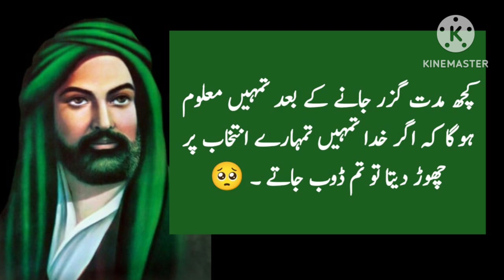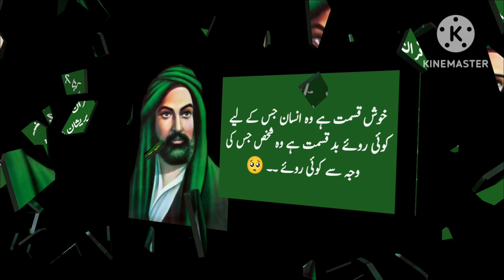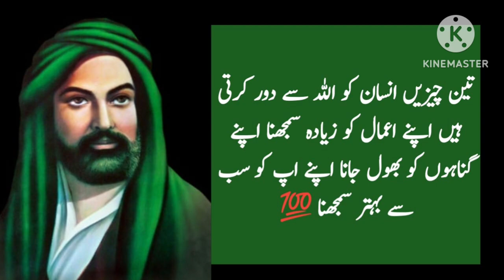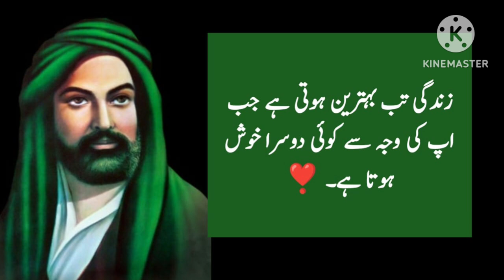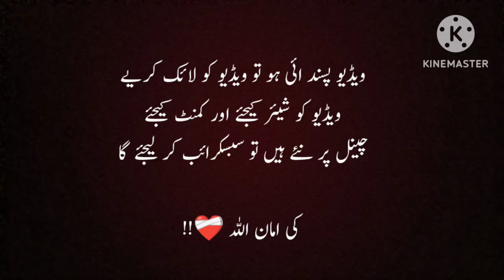Most Important Sayings Of Hazrat Ali | Motivational Quotes | Sayings Of Hazrat Ali On Demand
Fiamanillah ❤️‍🩹!!